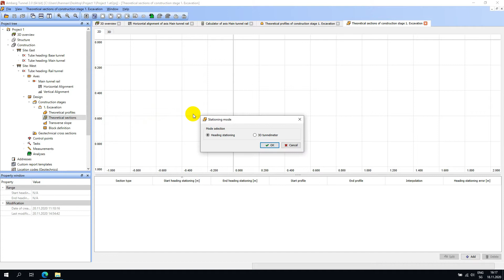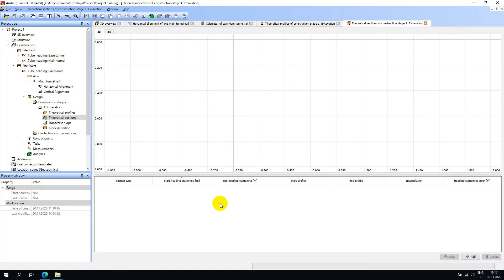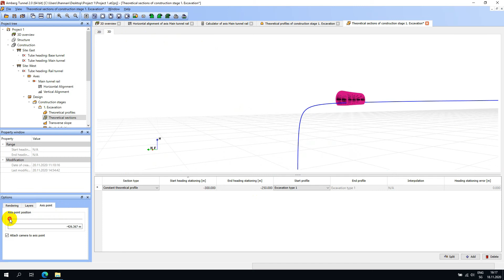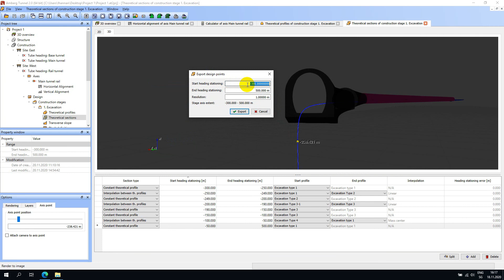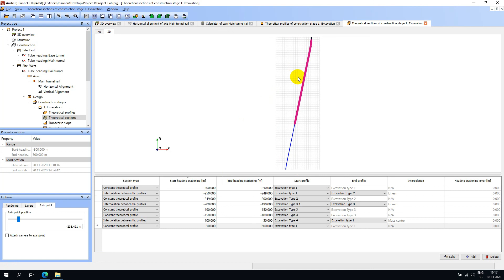Project Creation - Theoretical Section - Amberg Tunnel 2.0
The systems solutions under the umbrella name of Amberg Tunnel 2.0 combine precise measuring instruments with task-specific software.